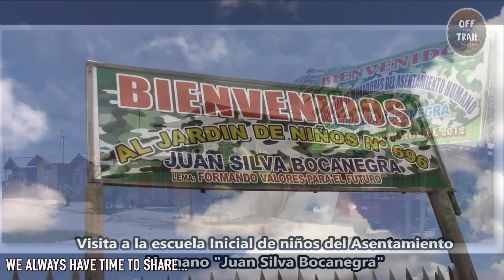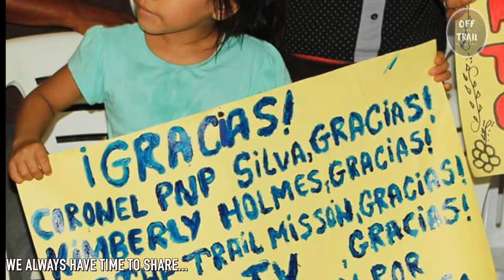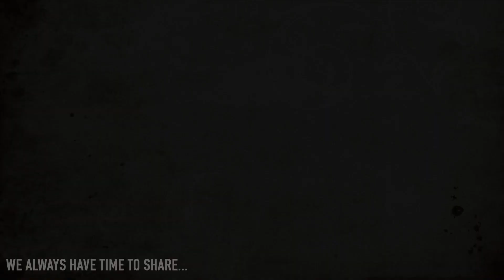10 YRS. OFF THE TRAIL MISSIONS - 2019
10 YRS OFF THE TRAIL MISSIONS WE ALWAYS HAVE TIME TO SHARE